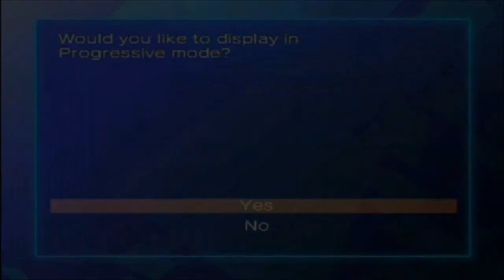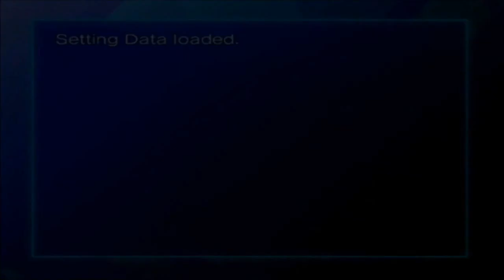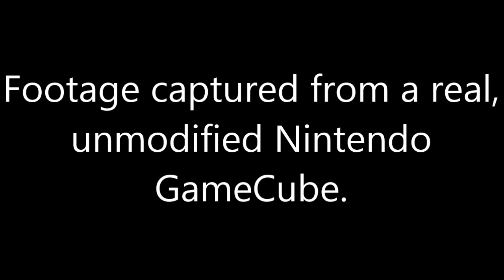Enable part of Sonic CD's Japanese Soundtrack in Sonic Gems Collection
Using an Action Replay with Sonic Gems Collection, it is possible to enable the songs "You Can Do Anything" and "Cosmic Eternity - Believe in Yourself" from the Japanese version of Sonic CD. The songs will replace "Sonic Boom" during the Opening and Ending.